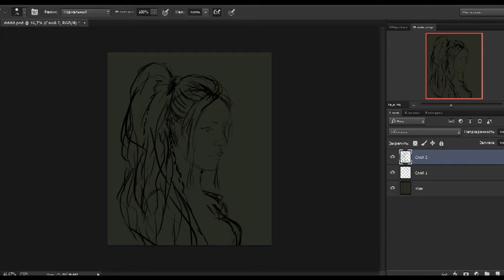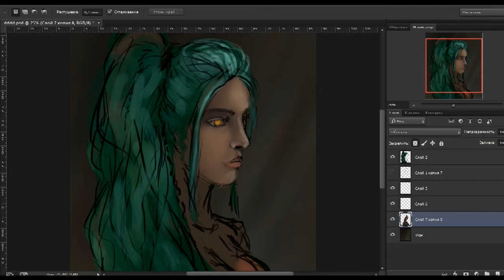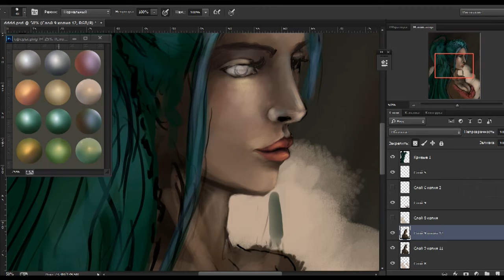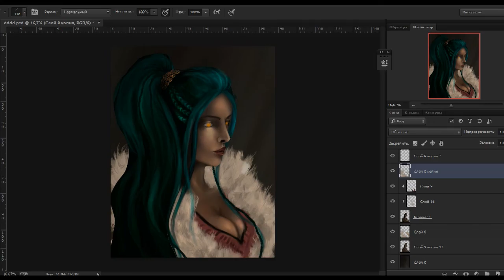Speed painting process - Northern Woman